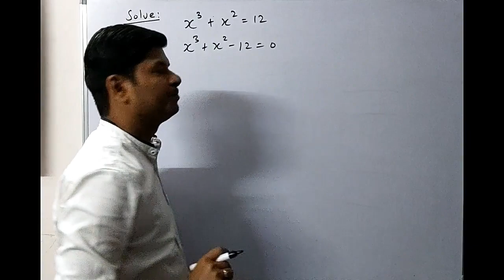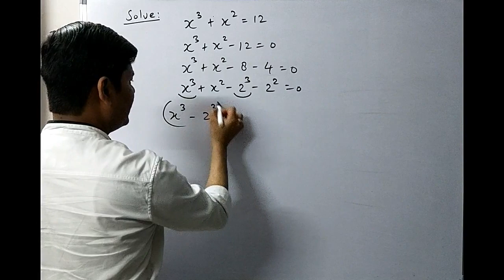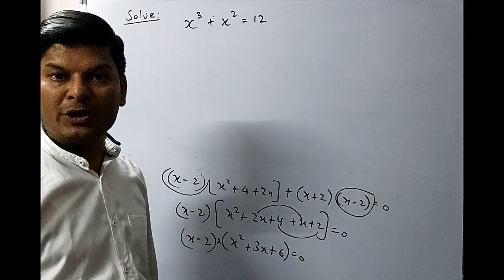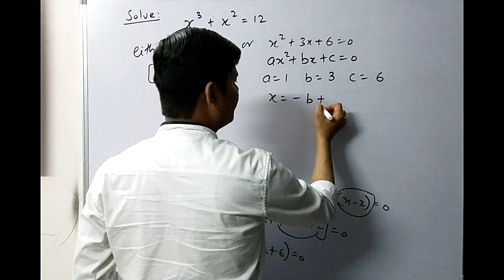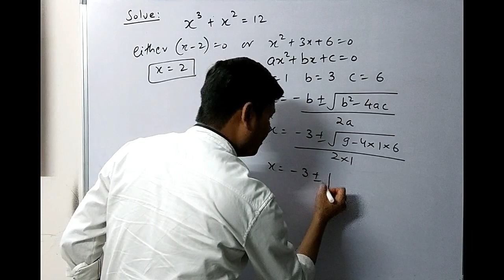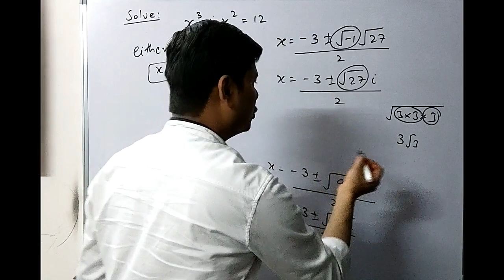Olympiad question I x^3+x^2=12 I unsolvable I tough question in hindi I challenge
Olympiad question I unsolvable I tough question in hindi I challenge